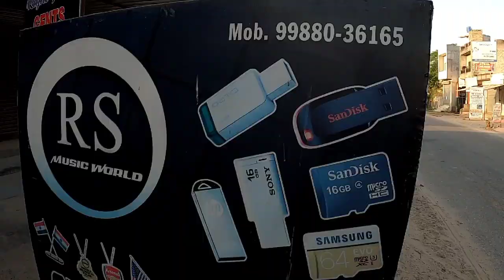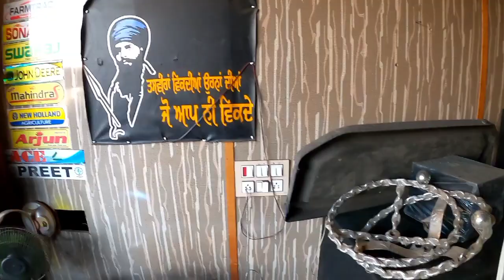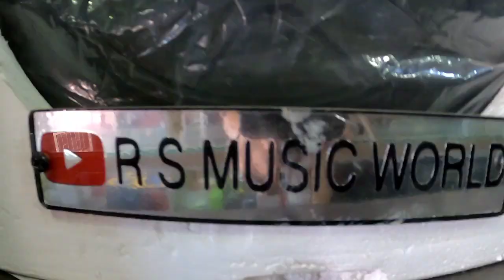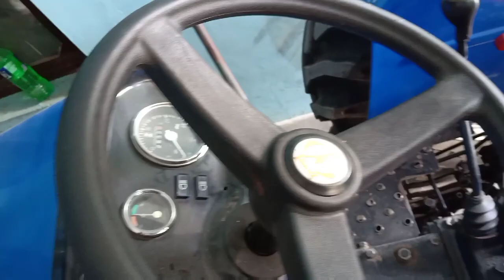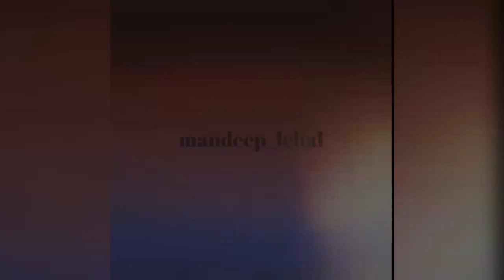Music system on tractor sonalika DI 60 from rs music world kot fatuhi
This video is just about tractor system

Some information

Show your support through instagram

Click on below given link and follow

If you have any query then contact on instagram

                Thank

Support farmers

If you eat  well then stand with farmers